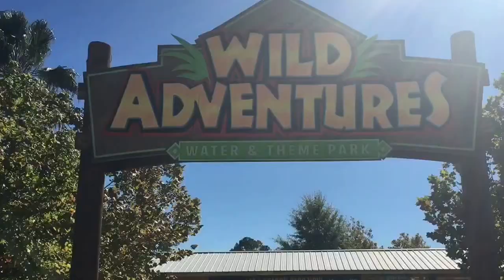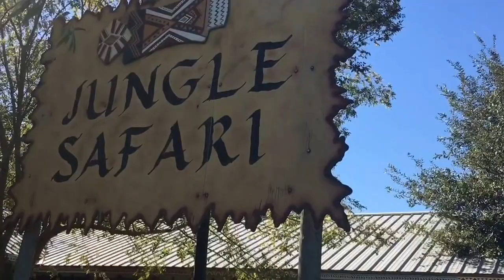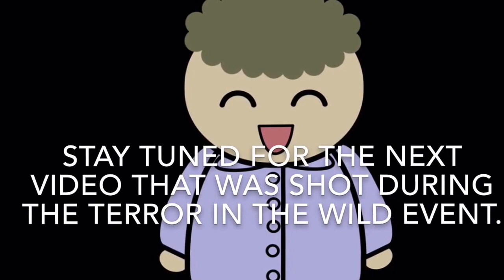Wild Time at Wild Adventures | THE BAR VLOGS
I have a very wild few hours at Wild Adventures riding rides before the Terror in the Wild event starts.